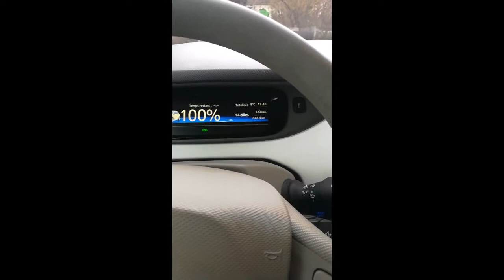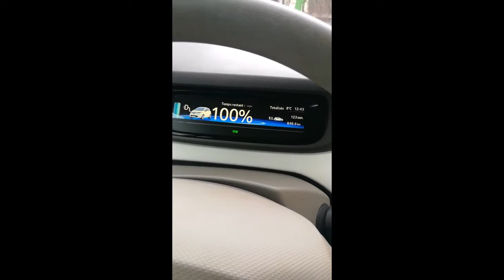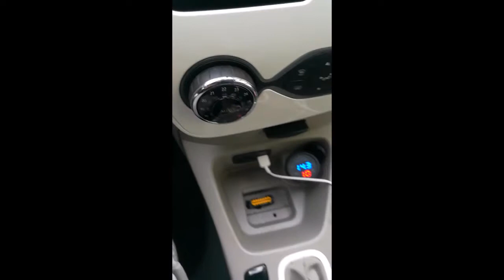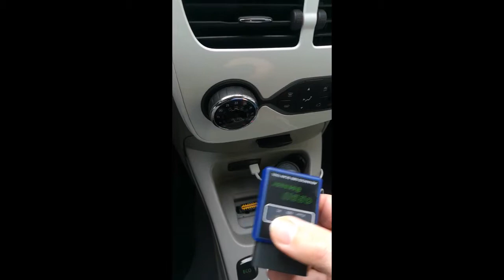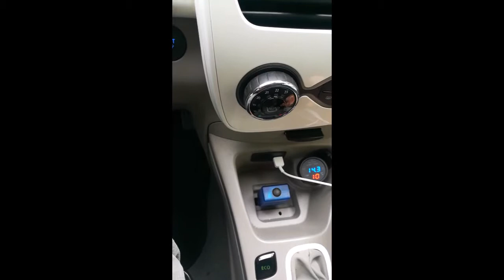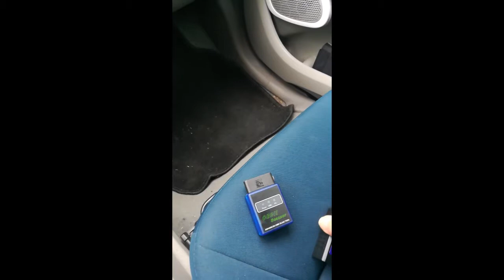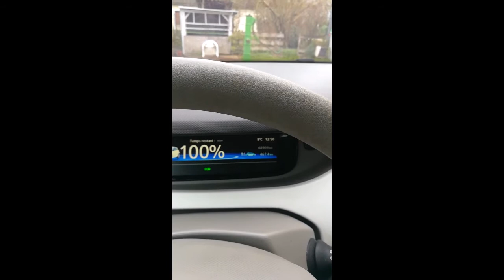48/ L'emplacement de la prise OBDII - divers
L'emplacement de la prise OBD2. l'utilisation et conseils.